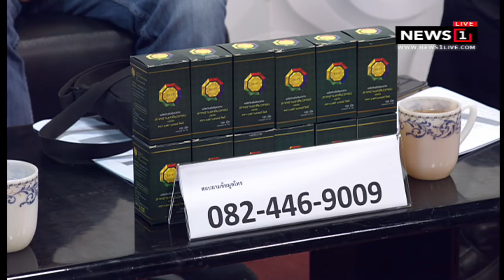สั่งอายัดบัญชีแก๊งโกงเงินทอนวัด กวาดเรียบทั้ง "พระ-ฆราวาส" : ชวนคิดชวนคุย (ช่วงที่1) 02/08/2018